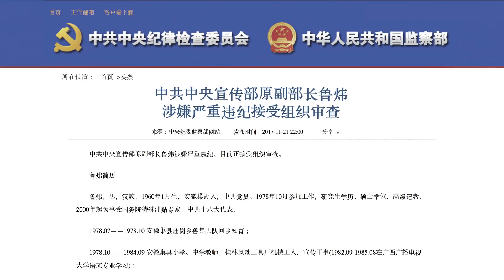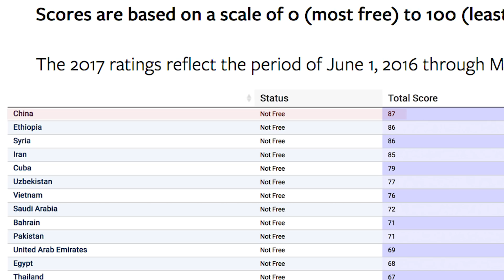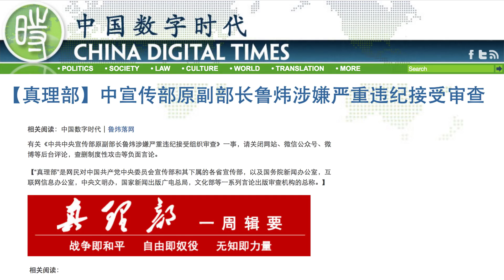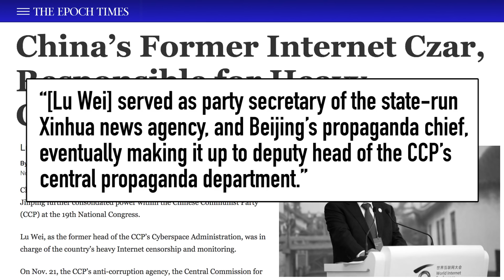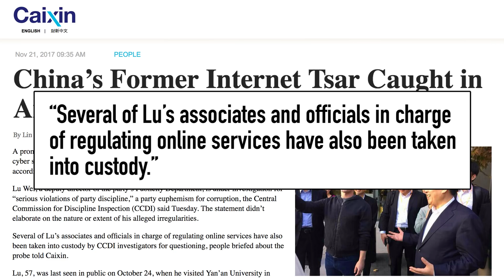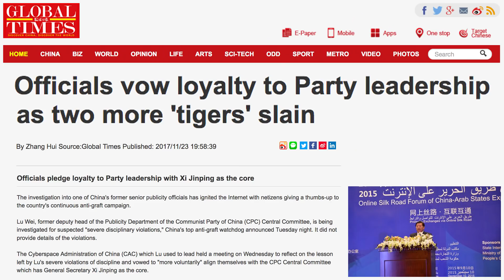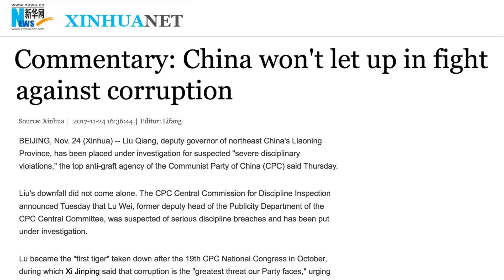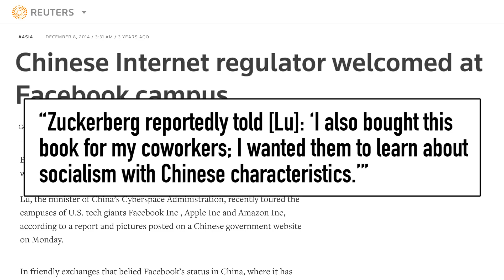The Fall of China’s Internet King | China Uncensored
In an ironic twist of fate, the downfall of China's internet censorship architect gets wiped from the web.

This video is the third and final segment from China Uncensored's new half-hour show format.